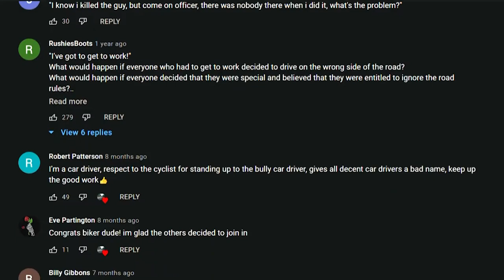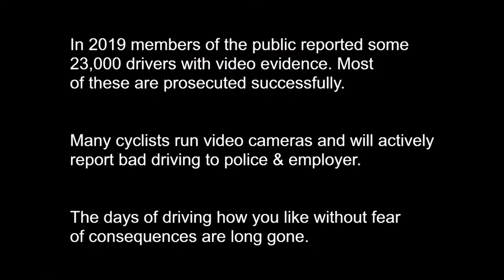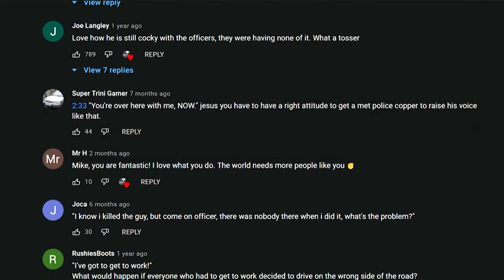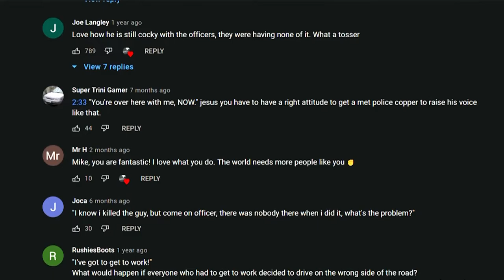GLIMPSE - 'CyclingMikey'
Seven Days – Xaeroseven
Quiet Little Rain - Palmer's Medic

All credit for music goes to them.